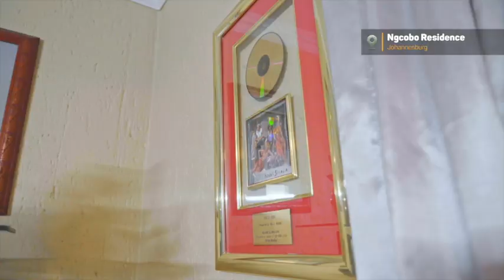Bheki and Linah Ngcobo – Ofuze | Mzansi Magic| S1 | Ep 9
Baba Bheki and Mama Linah Ncgobo share some quality time and reflect on music and Baba Bheki's new acting role.